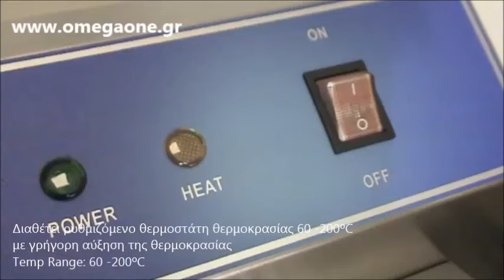Φριτέζα Ηλεκτρική 16 Λίτρα με Βρύση Αποστράγγισης / 16 Litre Single Tank Electric Fryer 380V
Φριτεζες επαγγελματικες τριφασικες,
φριτεζες επαγγελματικες,
φριτεζες επαγγελματικες ρευματος
επαγγελματικες φριτεζες διπλες
φριτεζες media markt,
Εξοπλισμό Επιχειρήσεων - Ταβέρνες & Ψητοπωλεία - Εξοπλισμός,
φριτεζες επαγγελματικες ρευματος 380v
φριτεζες επαγγελματικες ρευματος τιμες
φριτεζες επαγγελματικες ρευματος μονες
φριτεζες επαγγελματικες για κοτοπουλο
Commercial electric Fryer Deals
Deep Fat Fryer Double 16 Litre
Deep Fat Fryers 16 litre
commercial fryers electric 6kw
Fryers for Restaurants and Catering, cafés
Cooking Equipment  Commercial Deep Fryers
commercial single deep fryer 16 lt
Commercial electric fryer 6kw,
Commercial electric deep fryer for sale,
Commercial electric deep fryer 16 lit price
Counter Top Electric Fryer 16 Litre Capacity,
Countertop Electric Fryer 16 Lbs Capacity,
single Pan Bench Top Fryer 16 Ltr
Euro-Chef Commercial Electric Deep Fryer 16L
Fritöz ikili, setüstü
Firitözler,
Çiftli fritöz,
Çelik fritöz,
Çiftli fritöz fiyatları,
Pajisje profesionale per fast food Friteze 16 ltr
Freidora Eléctrica Industrial 16 Lts
Edelstahl Fritteuse 16 L,
معدات المطابخ مطعم للوجبات السريعة
مقالي كهربائي
Fritadeira elétrica 1 cuba 16 litros
bếp chiên đôi eton
friteze stolna električna 16 litara
friteze električni cijena
Friteuse électrique 16 lt
Friteuse Electrique 380v
friteuse professionnelle triphasé
Friteuse électrique pas cher
Elektrische Fritteuse reinigen in nur
Fritteuse 16 Liter
Doppelt-Fritteuse Elektro
Elektrische Fritteuse 16 lt
ფრის აპარატს 2 განყოფილებით
frituregryde føtex
Elektrisk friture med kraftig 6 kw 16 liters
bedste frituregryde 16 liters
Freidora de papas electrica de sobremesa de Pie 16 litros
gastro friteuse 16 lt günstig
friteuse 380v
צ'יפסר מחסני חשמל
צ'יפסר חשמלי- דלפק
צ'יפסרים - מטגנות
Fritüürid 16L elektrifritüür
Electric Fryer Double - 16Ltrs
Jual Mesin Penggorengan Listrik
alat penggorengan fried chicken
Freidoras eléctricas industriales
freidoras electricas industriales precios
freidora electrica 16 litros usadas
precios de freidoras electricas 16 litros
Freidoras eléctricas para hostelería 16 litros
friggitrice elettrica 16 litri
friggitrice elettrica professionale usata 16 ltr
friggitrice in offerta 16 ltr
Friggitrice elettrica Professionale da Banco con Cestello
Фритюрницы Электрические Для ресторанов, кафе
фритюрница профессиональная 380v
Elektrické fritézy  Gastronomik 16  litrů.
FREIDORA DE PAPA Y ALITAS ELECTRICA 16 lt
Friteza električna stolna cijena 16 litara
Električna friteza dvokoritna
Elektriskie fritieri 6 kw
Их тосонд шарагч
Hornos Estufas y Freidoras Eléctricas
Magni tal-qtugħ ta Chips
frityrkoker elkjøp pris
frityrkoker elkjøp
airfryer frityrkoker
Friteuza  electrocasnice profesionala
elektrische friteuses 16 liter
Goedkoop Frituurpannen 16 liter
gázüzemű olajsütő használt 16 l-es
ipari fritőz kosár
16 literes fritőz használt
Öztiryakiler gazlı fritöz,
Kapıda ödeme fritöz,
Fritöz ölçüleri,
Endüstriyel fritöz ölçüleri 16 lt
Фритюрниці чебуречниці сосисоварки 16 кг
frytownica gazowa nastawna 16 litr
frytownica gastronomiczna 16 lt
FREIDORA DE PAPA ELECTRICA -16L DE 1 BANDEJA
سرخ کن صنعتی دست دوم
سرخ کن ساندویچی
FRITADEIRA ELÉCTRICA
fritadeira eletrica inox 16 litros
friteuza cartofi electrica preț
Friteuza electrica profesionala 16litri 380V de banc
Фритюрница профессиональная промышленная 16 л
настольные фритюрницы с 1 ваннами 16 л
FRITEZA dvodelna
friteza profesionalna
stolová fritéza cena
Elektrická stolová fritéza použité
Električna friteza  16 litrov
Friteze Prodaja gostinske opreme
Our restaurant equipment
wery fritös
Fritös en bassäng 16 L
gastro vybavení bazar
Fritéza elektrická, 16 litrů,
Rasvakeitin suurkeittiöön hinta
rasvakeittimet testissä
friteerauskeitin
电炸炉油炸锅商用油条机薯塔机油炸炉炸薯条机双缸电炸锅油锅机
家用油炸锅
Fritöz Kars,
Fritöz Kastamonu,
Fritöz Kayseri,
Fritöz Kırıkkale,
Fritöz Kırklareli,
Fritöz Kırşehir,